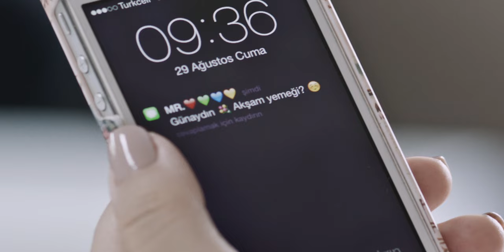Yonca Lodi - Hazine